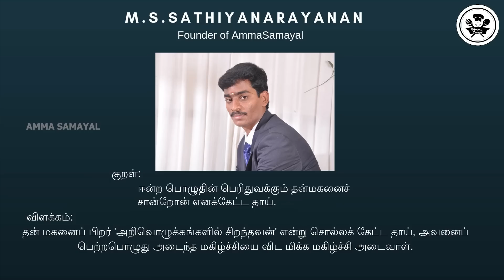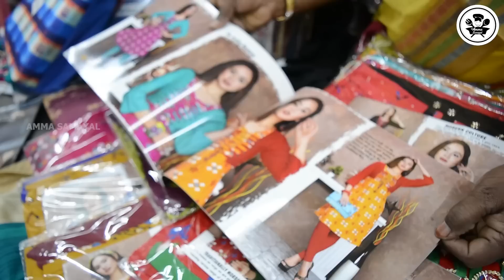நானே அசந்துட்டேன் !!!BRIDAL LEHANGA ₹ 300 R.S|இங்கதான் வாங்க போறேன் |Ajmera Fashions|Surat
AJMERA FASHION
D-5491, the Third Floor, Lift no-15, Raghukul Textile Market, Near Kamela Darwaja, Surat, Gujarat
WHATSAPP OR CALL FOR COLLECTIONS
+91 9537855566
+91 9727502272